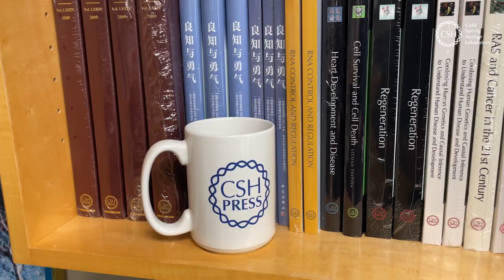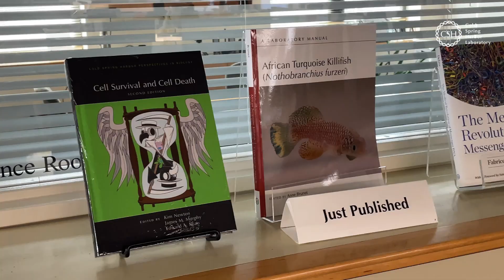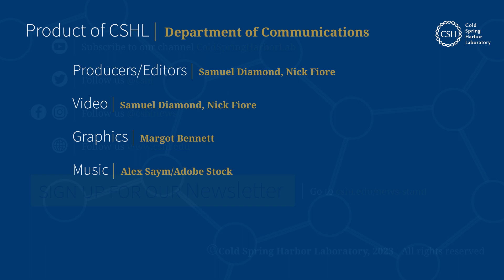The evolution of scientific publishing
How is science shared? CSHL Press leaders John Inglis and Richard Sever give us an inside look at the process and possible windows into its future.